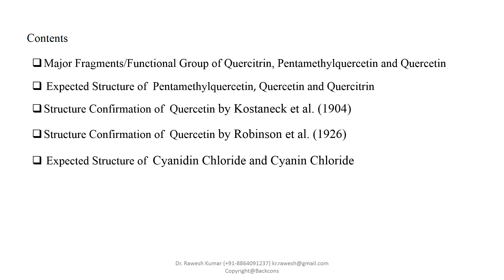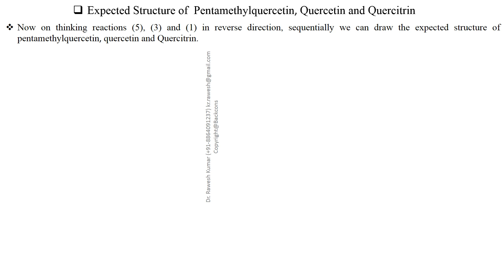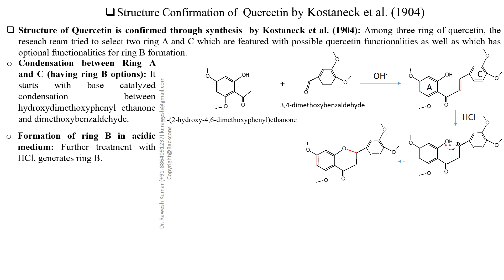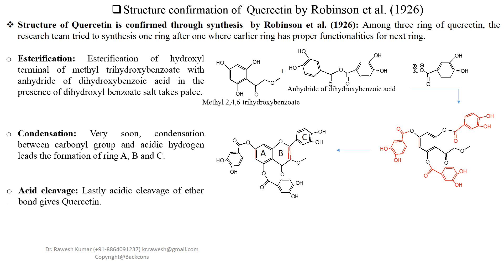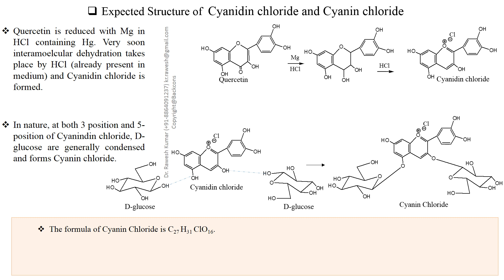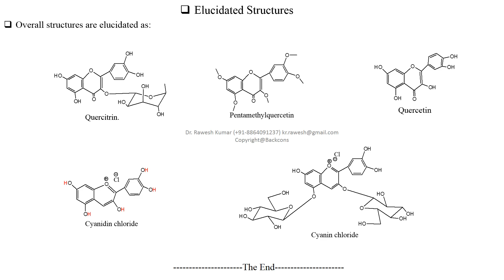Quercitrin & Quercetin (Structure elucidation and Synthesis)@thebigconceptpgtopics6291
As per my teaching expertise, I have written a textbook "Surface Characterization Techniques: From theory to research" In this 6 minutes video, detail structure elucidation of Quercitrin, Phetamethylquercetin, Quercetin and Cyanidin chloride is discussed/presented by different chemical test and synthesis of base structures as Quercetin and Cyanidin chloride. Biologically important Cyanin chloride has also brought in discussion. For this video, I want to deliver my special thanks to Yogita Chowdhury who has encouraged me to make video on such an important topic in chemistry as well as in pharmaceutical chemistry.